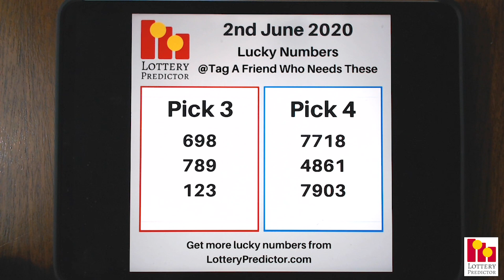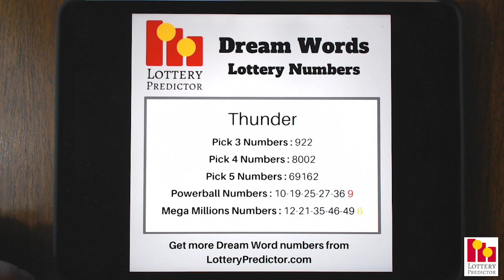Lottery Lucky Numbers and Birthday Numbers - June 2nd 2020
Here are the lottery lucky numbers and birthday numbers for Tuesday 2nd June 2020.